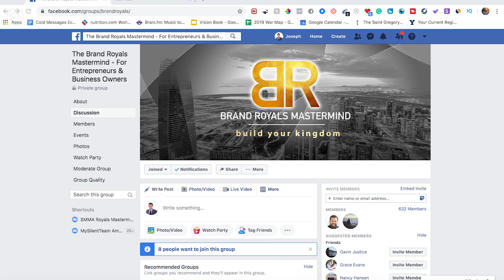How To Grow Your First 1000 YouTube Subscribers In ONE Day *2020*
Think you're ready to take your business to the next level? for more info.

About This Video👇

It wasn't long ago (August 2019) where I had zero subscribers, and if you want to know how to get subscribers fast in 2020, and more importantly how to grow on youtube in 2020, look no further than this video.

When it comes to making passive income online, or working from home in 2020, YouTube is still one of the best possible options you can choose.

In this video I teach you the exact strategies to grow subscribers fast in 2020 , how to grow your youtube channel to 1K subs with the 2020 youtube algorithm in mind to skyrocket your youtube growth. There are no bots involved, no buying likes, nor buying followers. Everything I teach are all 100% pure and legit strategies to show you how to gain youtube subscribers and how to how to get 1000 followers on youtube.

The key is consistency, and without that none of these strategies will work when you're trying to figure out how to get subscribers to your channel.  But with consistency and following these easy 5 tips, you'll have traffic and an audience in no time.

Remember, gratitude is currency.

If you've read this far just comment “Brand Royals!” and have an awesome day! ;)